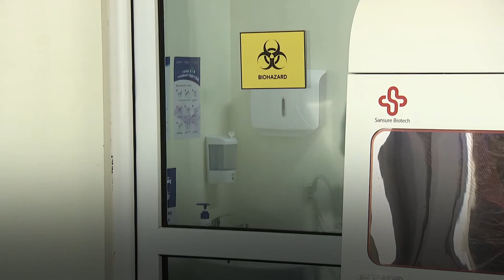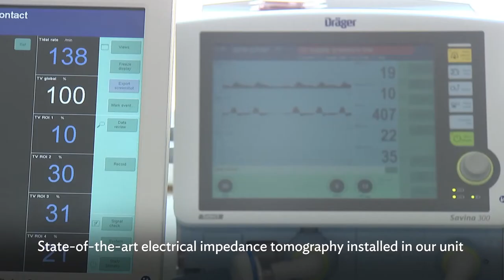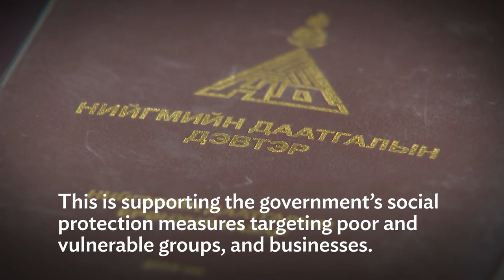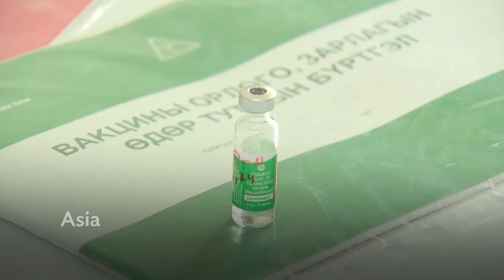ADB’s Response to Mitigate COVID-19 Impacts in Mongolia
From the earliest stages of COVID-19, ADB provided immediate support for Mongolia to improve preparedness and response, prevent domestic violence, manage food insecurity risk, and protect livelihoods of wheat farmers.

This included a COVID-19 Rapid Response Program loan of $100 million to help the government mitigate severe health and economic impacts, deliver medical equipment and supplies, and improve infection control and testing capacities. ADB also approved a $30 million health sector project to improve the capacity and hygiene of hospitals and committed $26.4 million for cash transfers to needy households affected by the pandemic.

ADB’s COVID-19 work in Mongolia continued in 2021 with another $100 million loan to strengthen the country’s health security, and $73 million to expand cash grants for children in Mongolia. ADB is working closely with the Government and key development partners to urgently support the access and deployment of COVID-19 vaccines in Mongolia.

00:00 ADB’s support for Mongolia to improve health care preparedness and response
01:38 ADB’s support for Mongolia to mitigate severe economic impacts of COVID-19
02:50 ADB’s future engagement with Mongolia to overcome COVID-19 pandemic